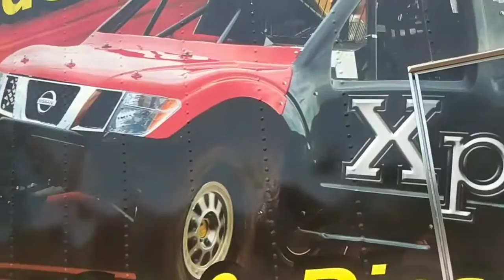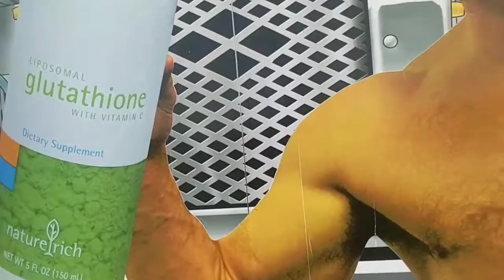The Biggest Diesel Truck in the World